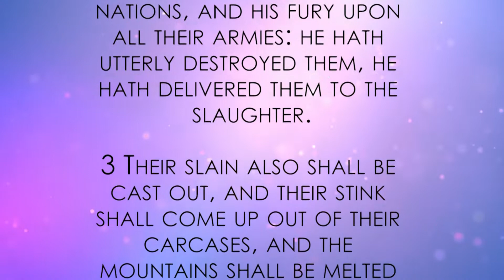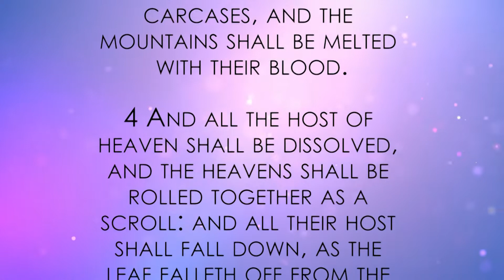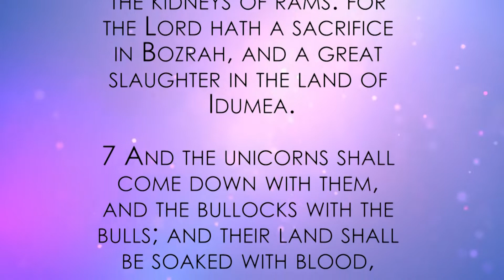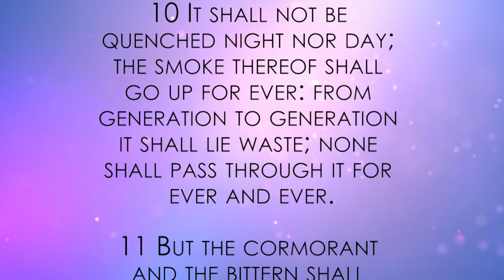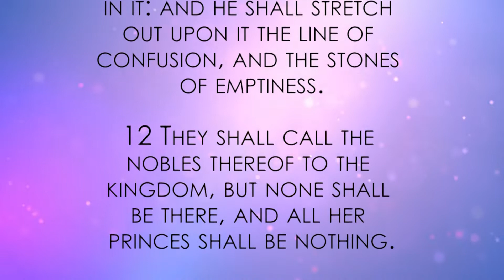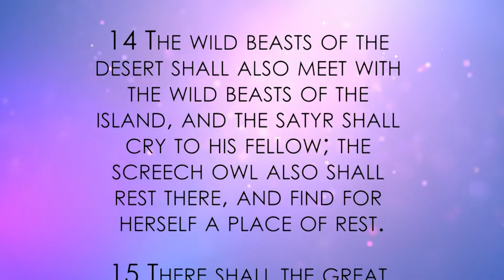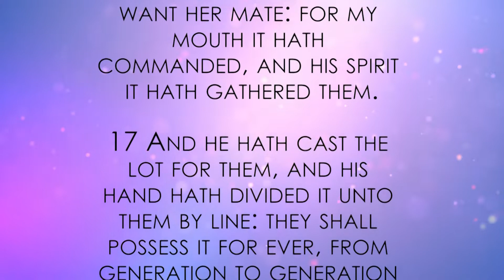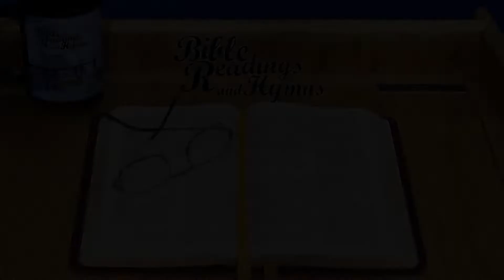Bible Reading and Hymns: Isaiah Chapter 34